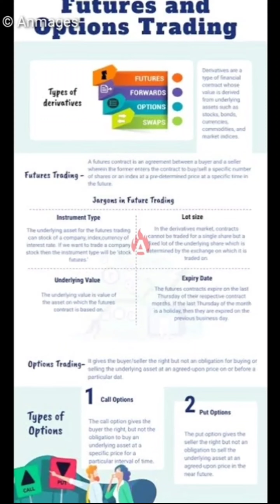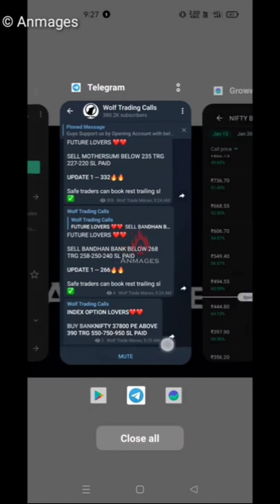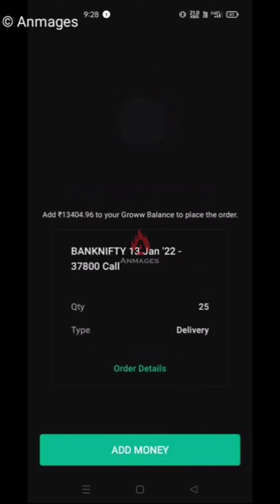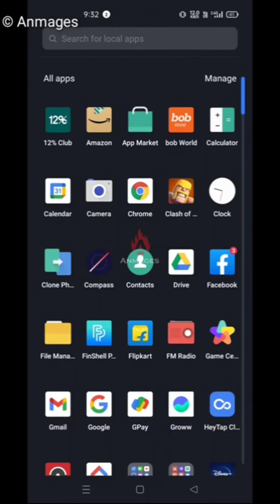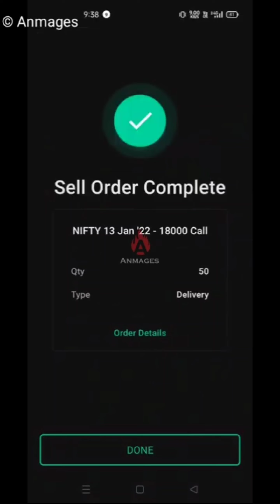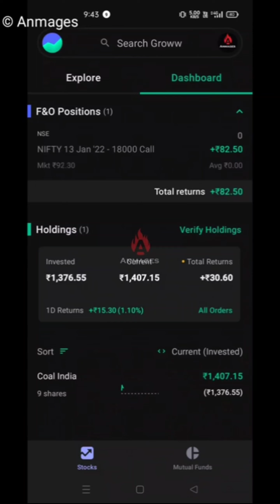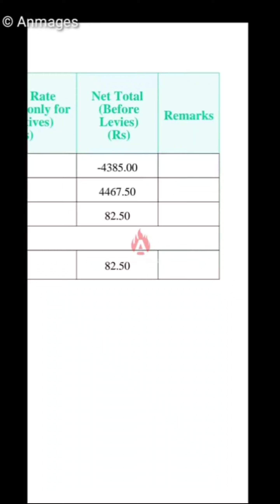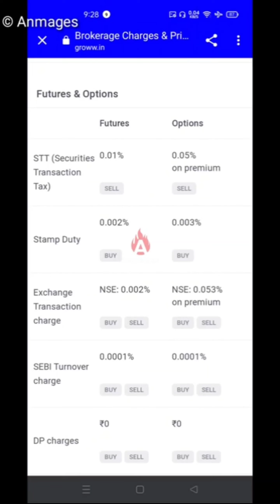F&O Trading என்றால் என்ன ? Future and Option | Buy Sell Commission full basic {Repost}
F&O option trading:-

Delivery type trading (Long Time expiry) :-

Intraday ( Daily trading) :-

மியூச்சுவல் ஃபண்ட்ஸ் லாபம் மட்டும் எடுக்க முடியுமா? Can withdraw profit only in mutual fund ? groww @Groww  @Tata Mutual Fund  @Kotak Mutual Fund